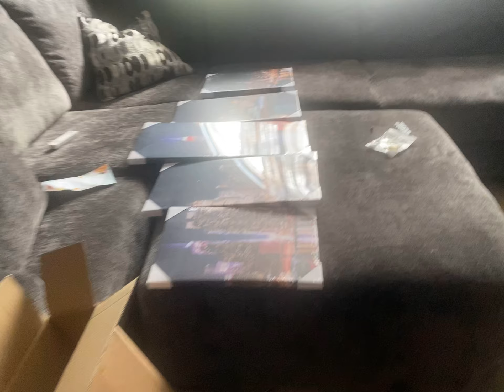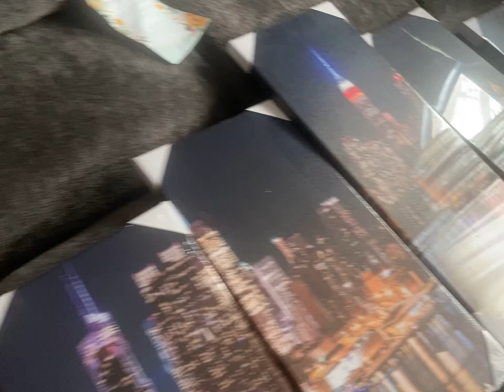New York City vibes in Florida